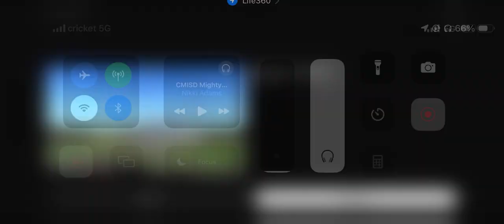Caddo Mills High School Band: Sparkle